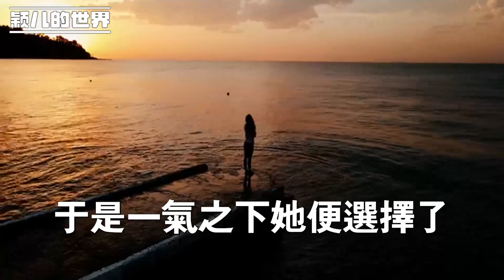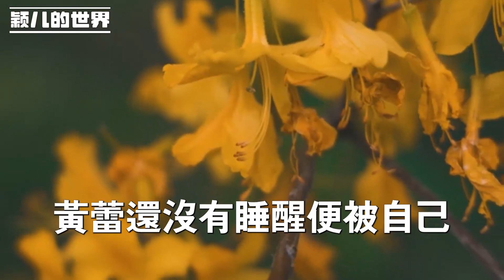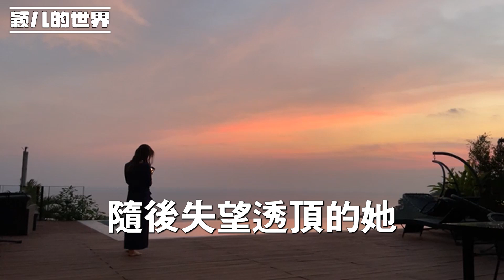閨蜜：我不就是搶走了你老公，我老公也讓你扯平了，我：我不稀罕 你都要吧